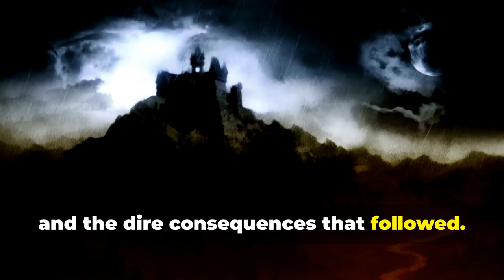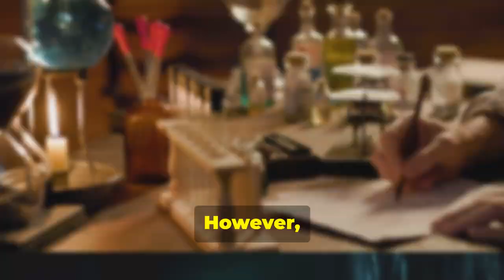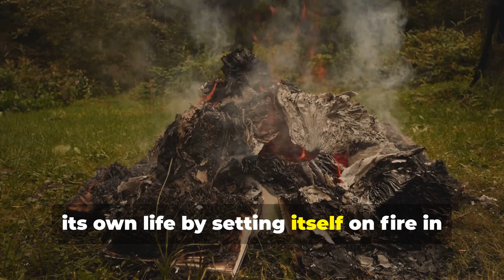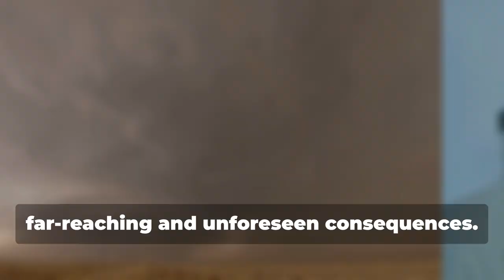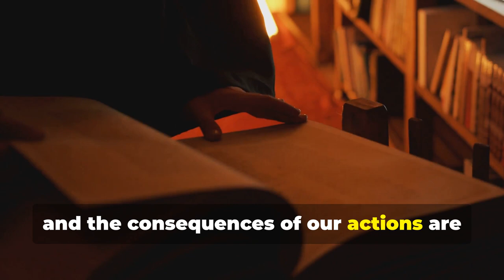Consequences of playing god: Frankenstein: The Science, the Monster, the Legacy. Book Summary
Welcome to @thebookfoxsummaries, where we simplify classic literature for your busy life! Join us as we explore Mary Shelley's timeless masterpiece, "Frankenstein." Delve into the moral dilemmas of scientific ambition and the consequences of playing god in this gripping narrative that continues to captivate readers worldwide.

In "Frankenstein," Victor Frankenstein, a brilliant scientist consumed by ambition, discovers the secret of creating life. Using a combination of alchemy and natural sciences, he breathes life into a creature assembled from stolen body parts. Horrified by his creation's monstrous appearance, Victor abandons the creature, setting off a chain of tragic events.

The creature, abandoned and rejected by society, seeks companionship but is met with fear and violence wherever it turns. Learning to speak and read through observation, the creature confronts Victor, demanding a companion to end its isolation. Victor reluctantly agrees but destroys the half-finished female creature out of fear of further havoc.

Enraged and embittered, the creature vows revenge, leading to the deaths of Victor's loved ones, including his friend Henry Clerval and wife Elizabeth. Victor pursues the creature into the Arctic, where he meets Captain Walton, to whom he recounts his harrowing tale.

"Frankenstein" raises profound questions about the ethics of scientific exploration and the nature of humanity. It explores themes of ambition, responsibility, and the consequences of creating life without considering the moral implications. Mary Shelley's novel continues to resonate, challenging readers to ponder the limits of human knowledge and the complexities of compassion and rejection.

Join us at @thebookfoxsummaries as we delve into the heart of "Frankenstein," analyzing its themes, characters, and enduring legacy. Discover why this masterpiece remains a cornerstone of literature and a reflection on the ethical dilemmas of modern science.

OUTLINE:
00:00:00 Introduction
00:00:19 The Letters
00:01:16 Victor's Early Life
00:02:37 Creation of the Monster
00:02:55 The Creature's Perspective
00:03:13 The Creature's Revenge
00:03:32 The Pursuit
00:03:44 The Creature's Final Act
00:03:59 Themes and Conclusion